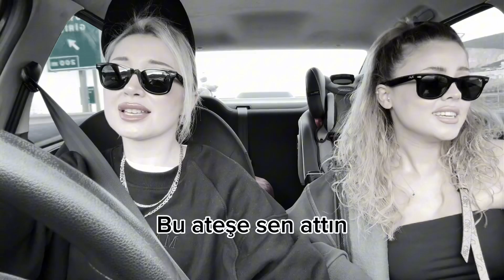Bu aralar bu şarkıyım diye ben